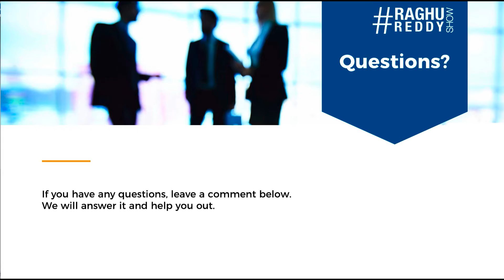MDRT for Financial Advisors, Financial Consultants and Coaches | Raghu V Reddy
What does it take to reach MDRT, COT, or TOT?

What do you have to focus on to achieve your Financial Goals every single month?
In this video, we reveal The Number One Success Secret of Top Financial Advisors That No One Shares

Join the exclusive community of Financial Advisors...

Rapid Growth & Sales For Financial Planners/Consultants/Advisors

FREE Training: (Limited Time only)
FINANCIAL ADVISORS CLIENT-GETTING AND RECRUITMENT MASTERCLASS
This training is available ONLY for the NEXT 7 Days.
If you like it, CLICK the LIKE button,
If you love it, SHARE it with others and make a difference,
Place your COMMENTS below, I would love to hear from you.

~ Raghu V Reddy, Financial Advisors MDRT, COT, TOT Expert High-Performance Coach & Consultant

Raghu specializes in helping Financial Advisors to get high-quality clients by setting up predictable systems inside their business that allows them to effortlessly sign on 15, 20 Even 30, or more high-quality clients like clockwork every single month and reach MDRT, COT, or TOT fast with minimal work and time investment.

Raghu helps Financial Advisor Managers to recruit and build a team of top-class Financial Advisors by implementing predictable systems to find and attract 20 – 30 high-quality top-performers every single month consistently